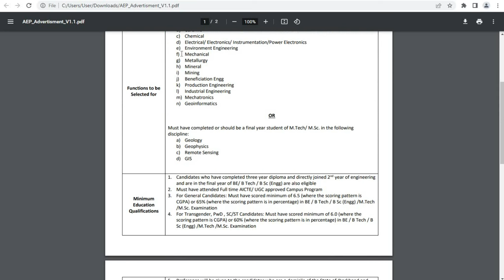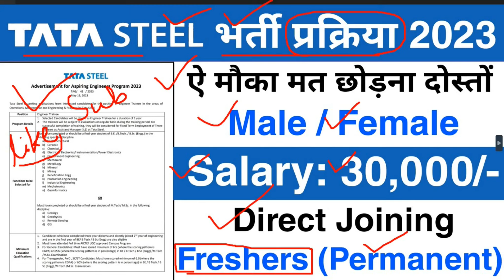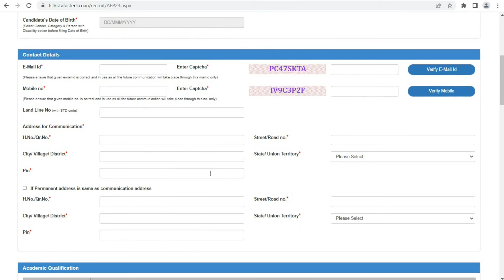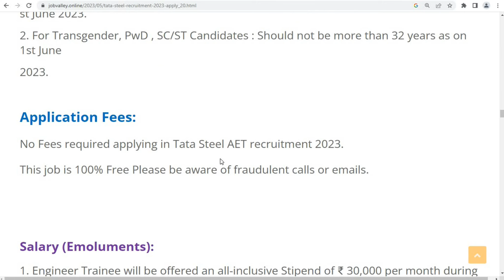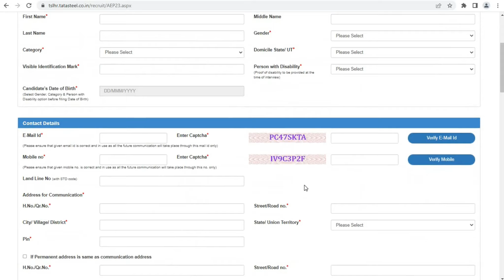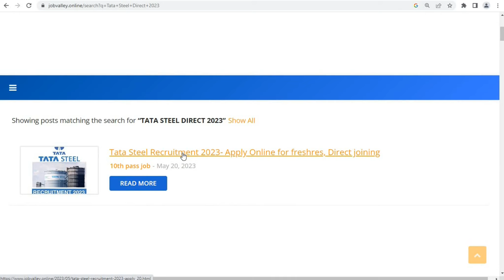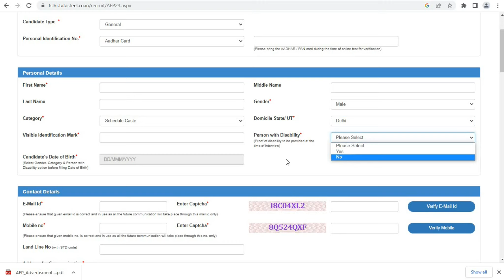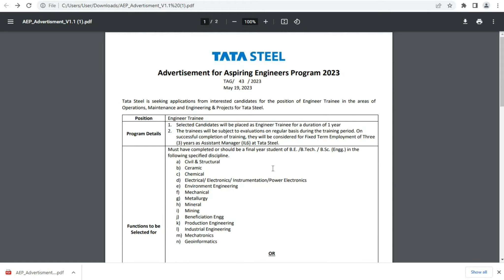Tata Steel में निकली भर्ती || Tata steel Job Vacancy 2023 || Private company job vacancy 2023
Tata Steel में निकली भर्ती || Tata steel Job Vacancy 2023 || Private company job vacancy 2023 || Jobvalley

tata steel job vacancy 2023 jamshedpur
tata steel job vacancy 2023 odisha
tata steel jobs for graduates
tata steel minimum salary
tata steel new job vacancy

Regards
Job valley